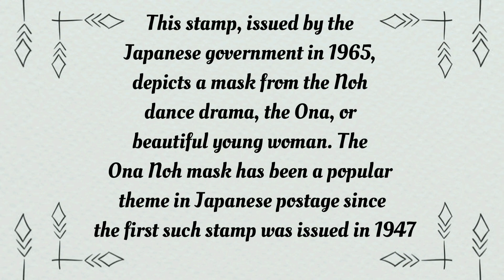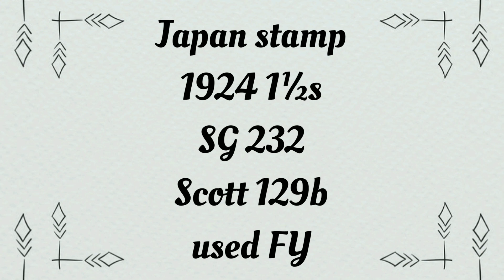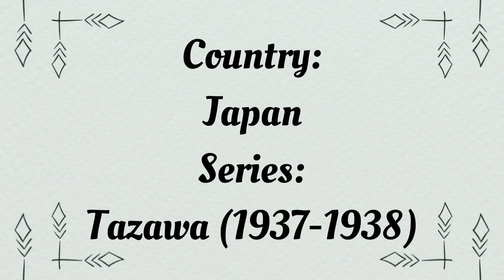Japan stamps collection 🇯🇵valuablecollection